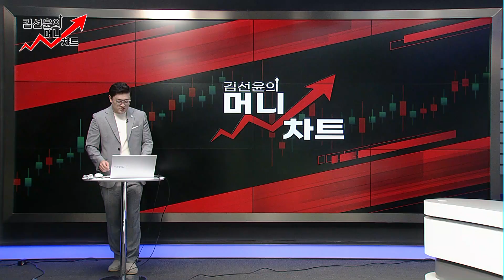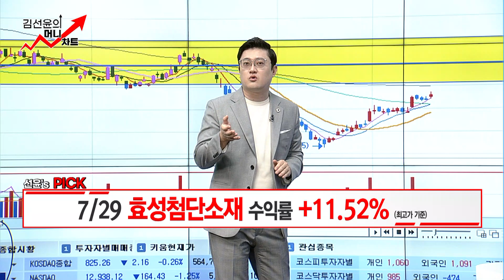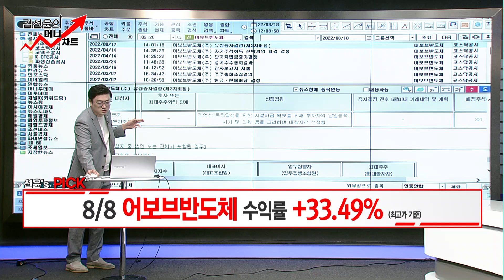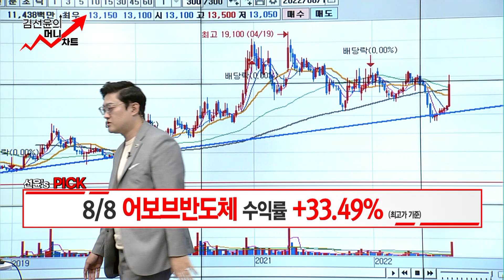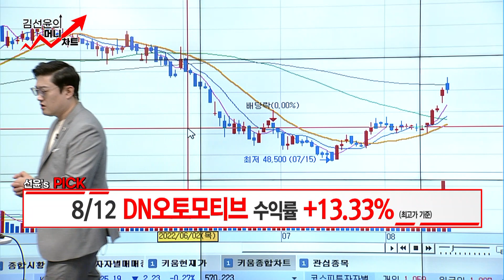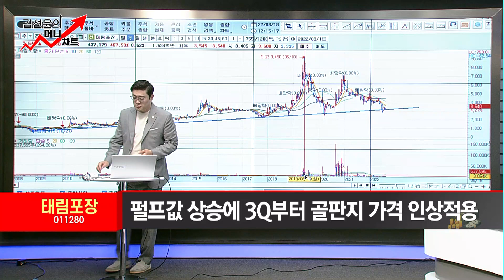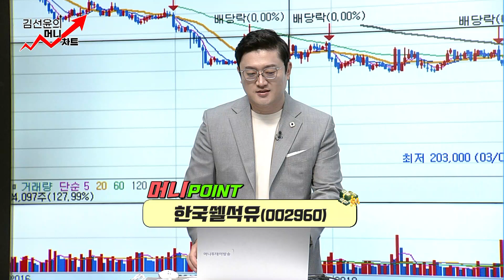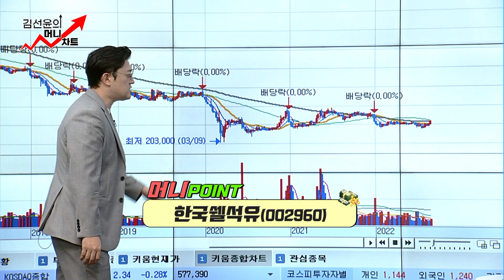[김선윤의 머니차트] 추석 성수기 최대 기대주 펄프값 상승에 올해 최대 매출 경신 중 / 머니투데이방송 (증시, 증권)